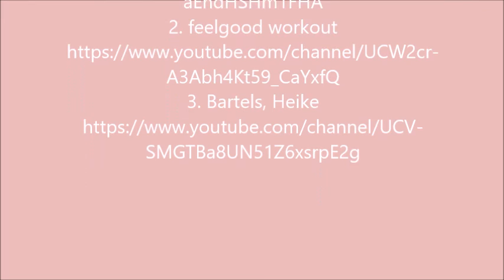Energy Update Irritations and Greater Harmony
I was a little tired today but definitely wanted to do this for you. So,sorry about the little hick up`s!  Enjoy!!!

If you like to learn more about the present energies, visit me on Instagram "heikedance" and Facebook "Heike Bartels" for my daily message and visit me on YouTube "Heike Bartels" to check out my weekly energy updates.

Want to join my Zoom classes? We even continue through the Easter holidays.

Here are the links to my books:
"Feel Good work out for life":
"Living your authentic self":

Thank you for your time. Lots of love, Heike